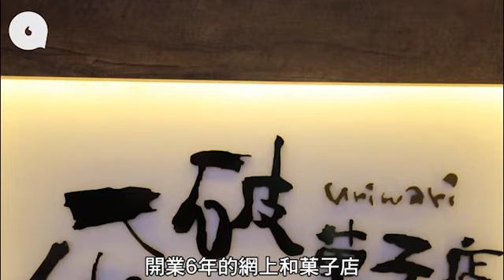人氣網店40萬開門市 $78品嚐九款甜品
網上和菓子店瓜破，開業六年，最近終於經營實體店。專頁共累積了近1.7萬人追蹤，從網上到門市，老闆潘頌禧（阿禧）覺得是時候，「我們開了六年，一直都有目標想開門市。經過六年的磨練，客人的反應都不錯。一開始是沒有太大信心開實體店，因為要試市場反應，客人是否能夠接受我們的產品，要有足夠客人才有信心開實體店。」